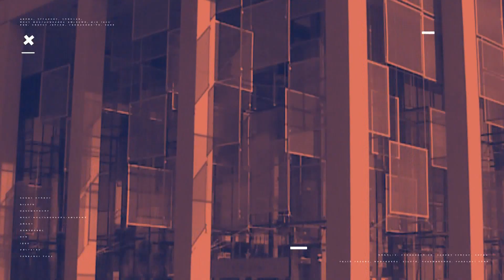Kanizsa TV NAPI KANIZSA - Fodor Csaba az új parkolókról és a gyertyagyújtásról